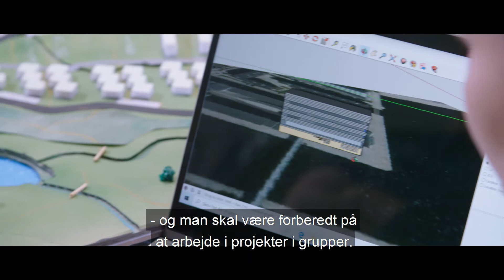Landinspektørvidenskab: Hvad laver vi på uddannelsen?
Landinspektørstudiet giver en forståelse for planjura, planlægning og matematik. Uddannelsen foregår på vores campus i både Aalborg og København.